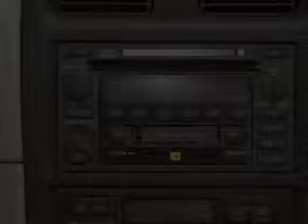2002 Toyota Camry Solara - Tampa FL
Year: 2002
Make: Toyota
Model: Camry Solara
Trim: SE
Engine: 2.4 liter inline 4 cylinder 16 valve
Transmission: 4-Speed Automatic
Color: Silver
Mileage: 122000
Address:
7201 West Linebaugh Avenue